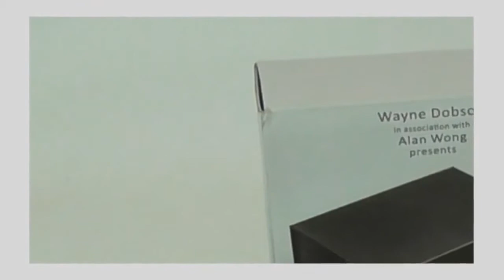The Black Box - Wayne Dobson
The Black Box by Wayne Dobson in association with Alan Wong  For years I have been working on developing a switch that was plausible and effective, creating a gimmick to replace the pocket switch.

Recently I came up with this switch device. It takes the pain out of the switch, and lends itself to the multitude of effects that rely on a deck switch. This utility device harks back to one of the big magical influences on me. It was in my early performing days, in 1977, when I had the pleasure of watching first hand Fred Kaps's charming performance of Scotty York's ingenious Razor Card routine. Ken Brooke was desperately keen to put this on the market, but Kaps was determined to keep it for himself, such did he prize the effect.

This delightful routine has seldom been seen over all those decades since, primarily because it depended on a pocket deck switch - although I did perform it on TV a couple of times. Alongside my take on the Razor Card routine, I also developed two other strong routines that rely on The Black Box. One was inspired by Dean Dill's splendid Blizzard, a rather different effect that relied upon a singular switching device; suffice to say that it has now become my favorite application of The Black Box! Another is a version of an effect I previously published, which has been enhanced by the use of The Black Box.